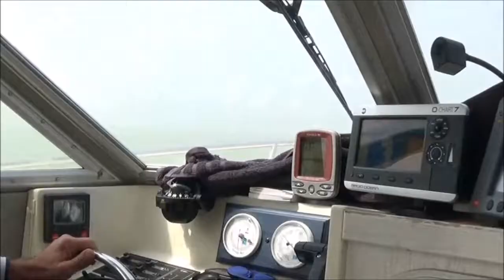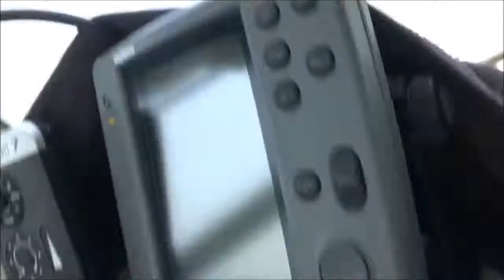Le "Carpe Diem" dans la brume en direction du Phare de Cordouan :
Baptiste AUBOURG pilote le "Carpe Diem" dans la brume, de la bouée 16 au port de Royan, en direction du Phare de Cordouan pour la Fédération des Marins de Gironde & Gascogne.